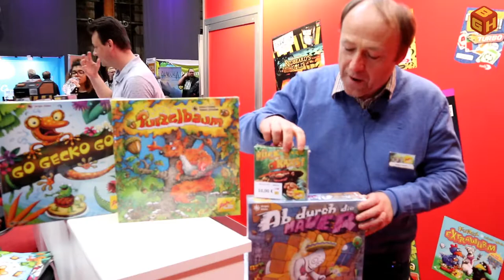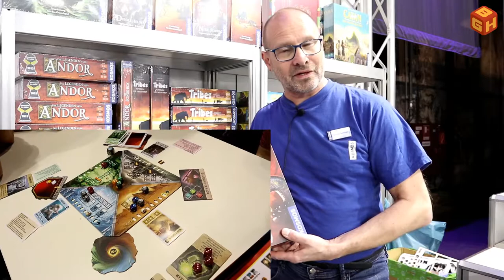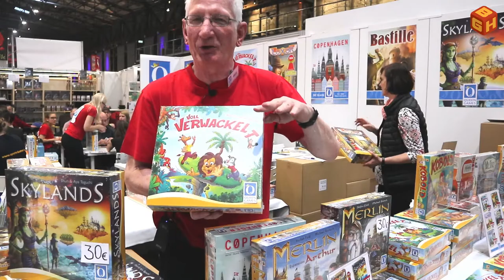Boardgame Heaven Special - Spiel Doch! Duisburg Report part 2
This is part 2 of my videoreport on Spiel Doch! in Duisburg. This is a 3 day boardgame event situated in a repurposed powerplant. In this part of my report, I've interviewed as many publishers as I could, to give you a good impression of what to expect, highlighting their latest releases.
I unfortunately was not able to interview all the publishers, as there simply was not enough time, and some were not available for an interview, but I got a good amount of booths covered I think, so I hope you'll enjoy these interviews:

00:00 Intro
00:20 White Goblin Games - Ka Pai
03:41 IPP - Kicket!
07:04 DLP Games
10:01 Ulisses Spiele
11:41 Amigo - Saboteur the Lost Mines & Lama
15:23 Game Factory - Klask
18:58 Feuerland
20:15 Zoch Verlag
22:52 Game Brewer
24:03 Kosmos Verlag
28:34 Spiel Instabil - Pirates: Feed The Kraken
32:48 Queen Games
35:39 Corax Games
39:25 Burley Games - Rolling Bears
43:53 Jumbo - Overbooked & Caper
47:09 SunSmileGaming - Star Renegades
50:20 Outro

If you're a publisher, feel free to drop me a message if you'd be interested in a review and/or unboxing video of your game.